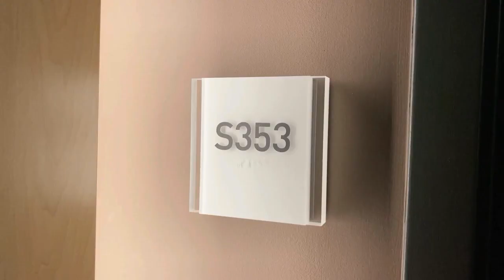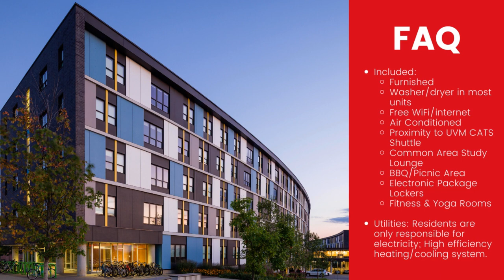Redstone Lofts - 1 Bedroom Double Occupancy (Shared Bedroom), 1 Bath, Apt S353